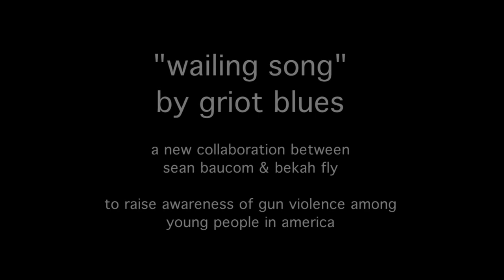Poet Sean B speaks about loss of his brother, Rashad, to gun violence + Griot Blues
Poet Sean Baucom speaks about loss of his brother to gun violence.  Following that is an introduction to the new poem/song, "wailing song" by Griot Blues - a new collaboration between Sean and Bekah Dinnerstein/Bekah Fly to raise awareness on gun violence among youth in America.  For I Sell the Shadow.